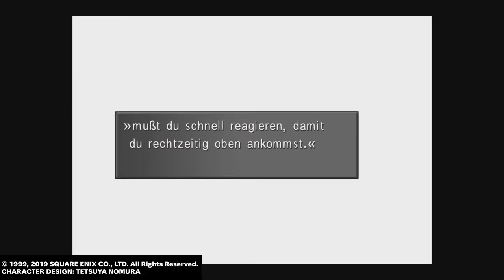Lets Play FINAL FANTASY VIII REMASTERED PS4-DEUTSCH Nr.8 Mein Zug Teil 1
Wir sind mit unserer Truppe im Zug nach TIMBER und finden RIONA um, die Mission zu besprechen und sie erfolgreich schaffen.